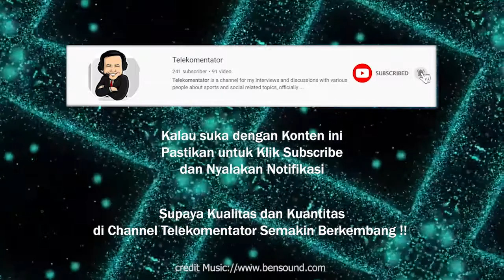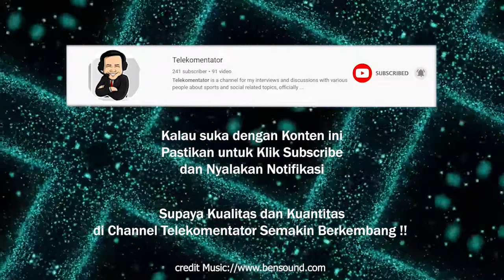S01 E01: Mario Wuysang answered Telekomentator's 7 Questions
Telekomentator asking 7 questions to Mario Wuysang to find out the lighter side of him.